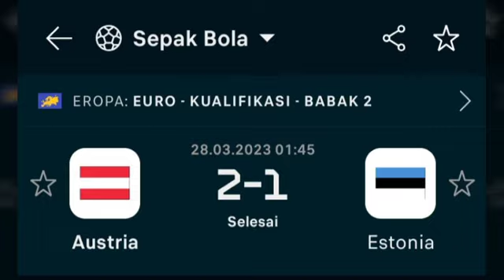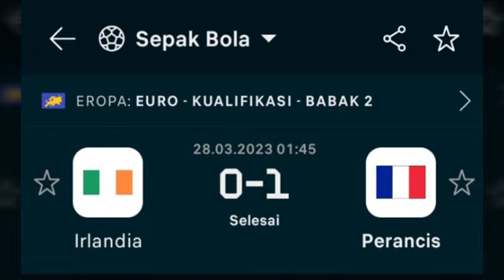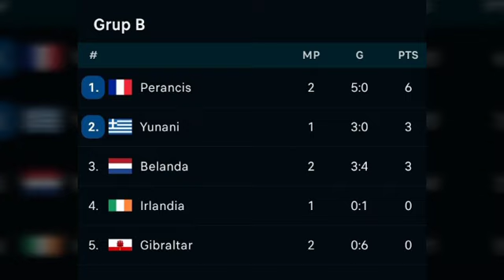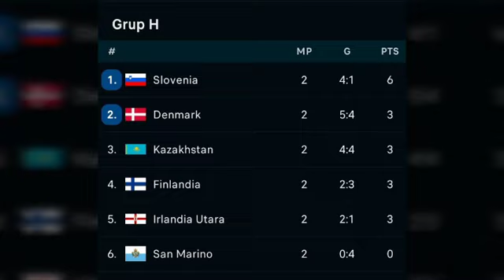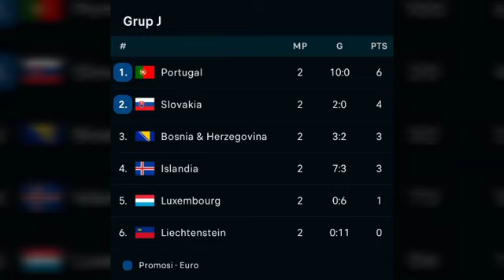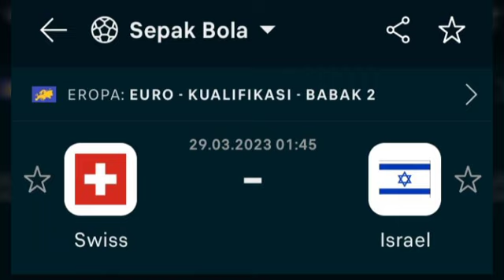hasil pertandingan kualifikasi euro 2024 babak 2